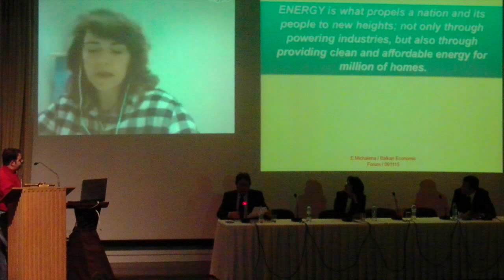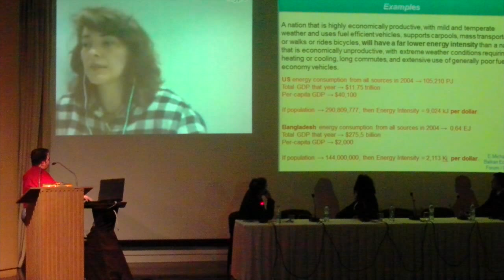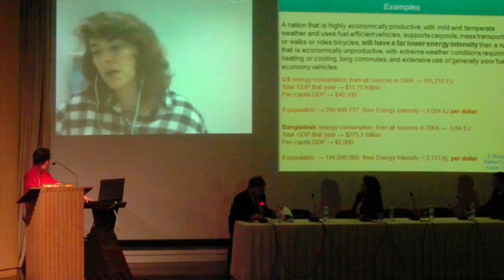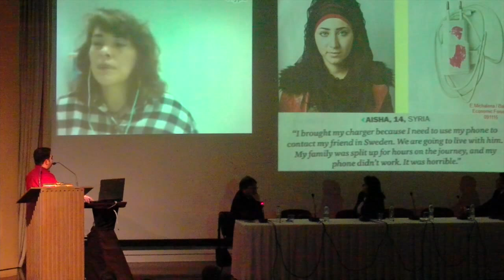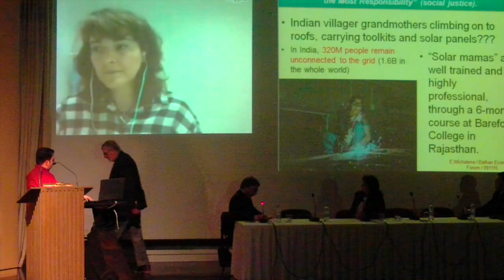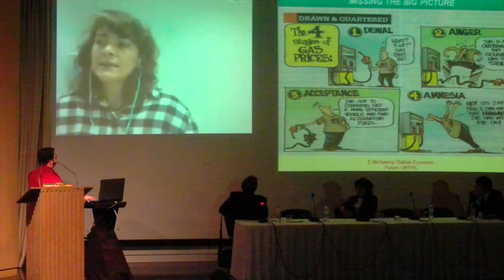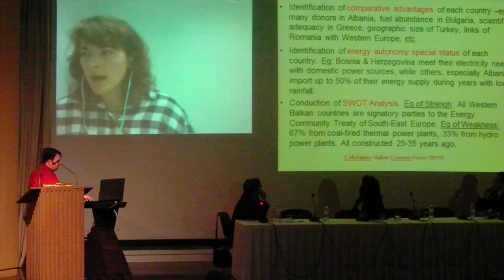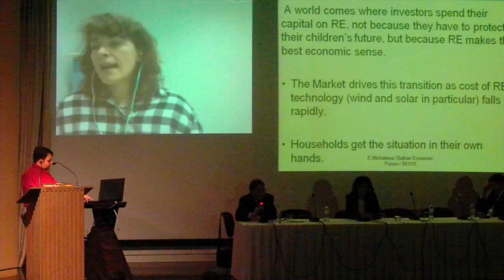Dr. Evanthie Michalena on Balkan Energy Strategies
Dr. Evanthie Michalena speaking on Balkan Energy Strategies at the Balkan Economic Forum 2015 Conference.